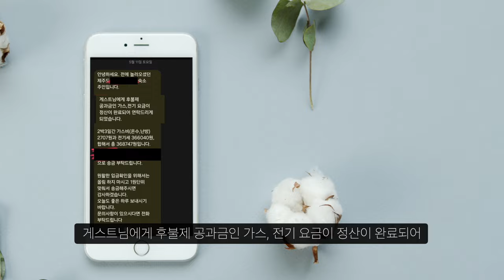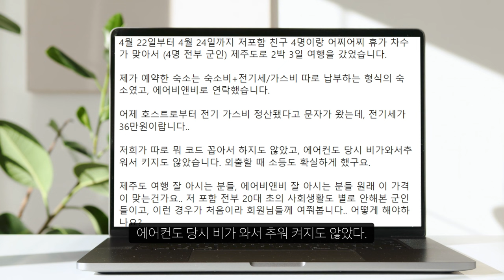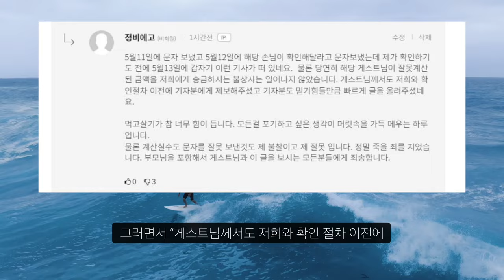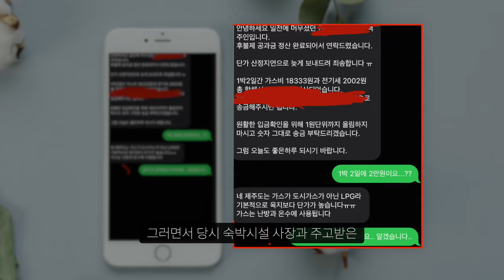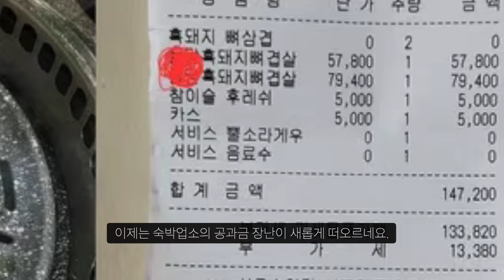군인 4명 2박 3일 제주여행 가서 숙박시설 이용하고 공과금 폭탄 내라?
말이됨?